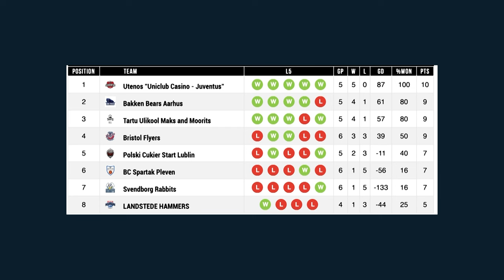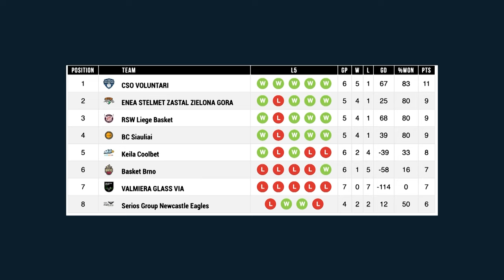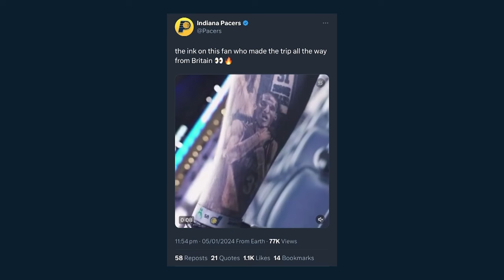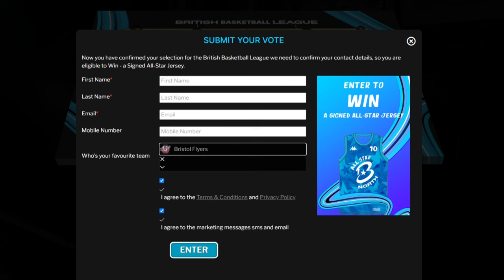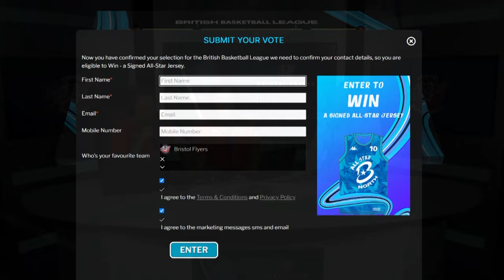Levi Bradley’s back! | The Bristol Flyers Podcast #62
The Bristol Flyers Podcast is back for 2024, as Levi Bradley joins us on the show to talk his return to the club and much more.

- We learn what Levi’s been up to since his first spell with the Flyers

- A look back on our recent ENBL game against Bakken Bears

- We check in with Rowell Graham-Bell after his ankle injury in Manchester

- Producer Dan makes his All-Star picks

- A round up of the latest Flyers news over the festive period

- Flyers U16s Head Coach Christian Hill joins us on the line to preview the National Cup Final

- Quickfire questions, questions from the mailbag and much more!

The Bristol Flyers Podcast brings supporters a unique perspective from behind the scenes, and is available to listen on all major podcast providers, including Spotify and Apple Podcasts.

The Flyers Podcast is proudly sponsored by Webgains - if any of our listeners want to learn more about affiliate marketing and add it into their marketing strategy - head to find out more.